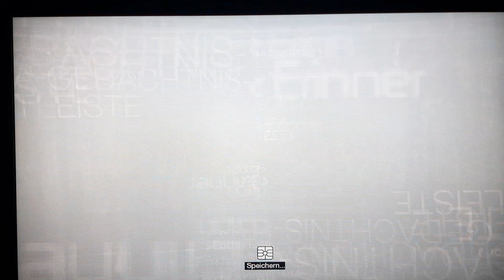Lets Play Assassin's Creed [Teil 4]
Hallo und willkommen zurück zum Lets Play Assassin's Creed 1 aus dem Jahr 2007 von Ubisoft.

hat euch das lets Play bis jetzt gefallen? Schreib es doch in die Kommentare.  Würde mich über Feedback freue.

Liebe Grüße
eure Thorfinna